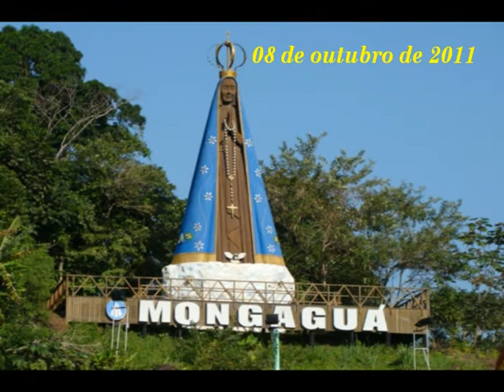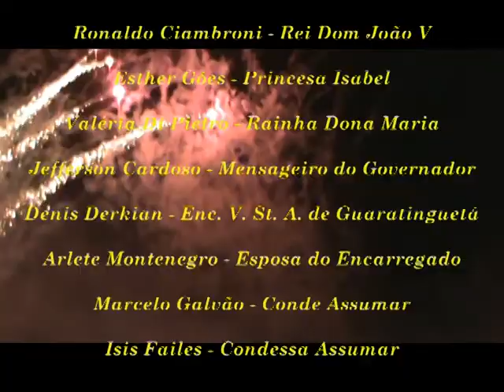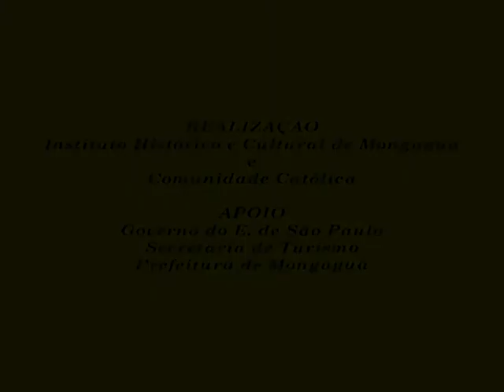Encenação do Achado de Nossa Senhora da Conceição Aparecida, Mongaguá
Cardoso vive o mensageiro do Governador. O ator Denis Derkian interpreta o encarregado da Vila Santo Antonio de Guaratinguetá, Arlete Montenegro é a esposa do encarregado. Todos esses, além dos atores da Cidade Marcelo Galvão, como Conde Assumar, e Isis Failes, vivendo a Condessa Assumar, compõem o elenco principal. Esta é a primeira vez que a encenação conta com atores e atrizes profissionais, antes era a própria comunidade que se encarregava do evento.

Não só a comunidade católica, mas os munícipes também estão envolvidos na encenação, assim como os alunos do Pró-jovem, do Projeto Girassol, do Projeto Conviver, a Colônia dos Pescadores de Mongaguá, o Instituto Histórico e Cultural de Mongaguá, a comunidade indígena da região, a Guarda Civil Municipal, o Corpo de Bombeiros, a Polícia Militar e prestadores de serviço (cumprindo pena sócio-educativa na Cidade).

A organizadora, Vera Helena Seckler Tavares de Lima, presidente do Instituto Histórico e Cultural, aponta que é a primeira vez que o espetáculo é realizado à noite. "Teremos uma grande apresentação, com estrutura de som e iluminação", disse.

O evento é realizado pelo Instituto Histórico e Cultural de Mongaguá e conta com repasse da Secretaria do Estado de Turismo, dirigida por Márcio França, e apoio da Prefeitura.

Realizado em 08 de outubro de 2011, Fotos e Vídeos MarcoMountain.